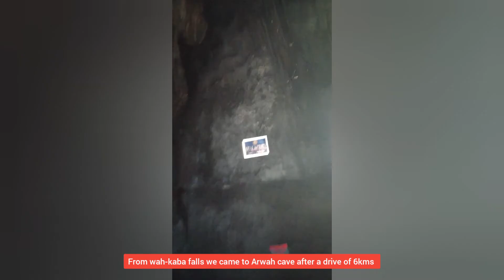Meghalaya's Hidden Gems | Cherrapunji to Dawki River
Meghalaya's Hidden Gems | Double Decker Root Bridge | Rainbow Falls | Dwaki River/Umngot River | Arwah Cave | Wah-kaba waterfalls | Zipline in Meghalaya | Mawlynnong - Asia's Cleanest Village | Mawlynnong Living root bridge | Krang Shuri Falls | Elephant Falls

Meghalaya tourism
Shillong attractions
Cherrapunji adventure
Living root bridges
Mawlynnong cleanest village
Meghalaya culture
Nongriat trek
Jaintia Hills exploration
Meghalaya waterfalls
Khasi heritage
Garo hills adventure
Meghalaya homestays
Meghalaya cuisine
Meghalaya monsoons
Meghalaya festivals
Umiam Lake
Meghalaya tribal culture
Meghalaya offbeat experiences
10 best places to visit in meghalaya
top 5 places to visit in meghalaya
meghalaya tourist package
meghalaya tourism
best time to visit meghalaya
tourist places in meghalaya

Best Useful Travel Related Products :
Delsey Misam ABS 76 cms Black Hardsided Large Luggage :
Teakwood Genuine Leather High Ankle Classic Boots Shoes for Men :
Equinox Hot Water Bottle with Cover EQ-HT-01 C :
Speedo Essential Splice Kneesuit for Women :
Homecute Foldable Portable Pop up Cloth Changing Tent :
Coleman Cortes Octagon 8 Person Family Tent with Wheeled Carry Bag :
Jilani Safety Life Jacket Weight Capacity Up to 40-120+ XL :
Michelin 12206 Analogue Double Barrel Foot Pump with Rubber Feet :